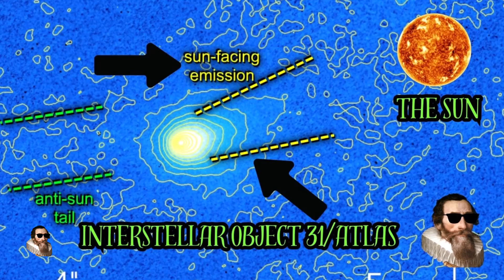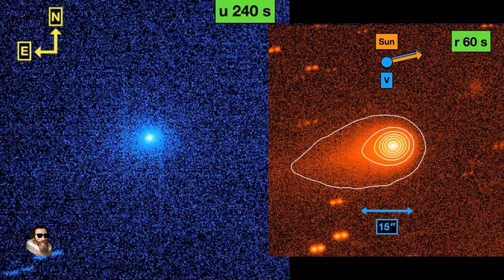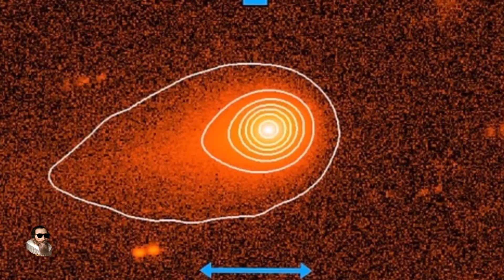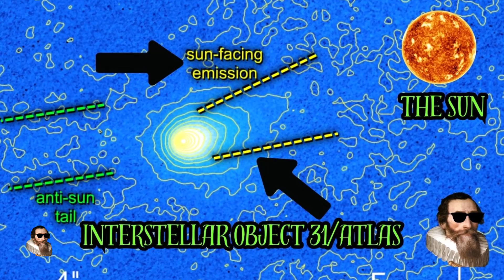Gemini South Observations Show Interstellar Object 3I/ATLAS is Morphing in Unusual Behaviour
Deep imaging and u, g, r, i color measurements of interstellar comet 3I/ATLAS taken with the Gemini South 8.2-m telescope at Cerro Pachon (observatory code I11).